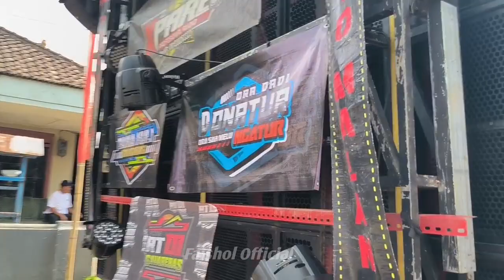MBAH E UNJUK GIGI DEPAN BREWOG‼️DERETAN SOUND SYSTEM KARNAVAL BREWOG AUDIO DI BABADAN NGAJUM